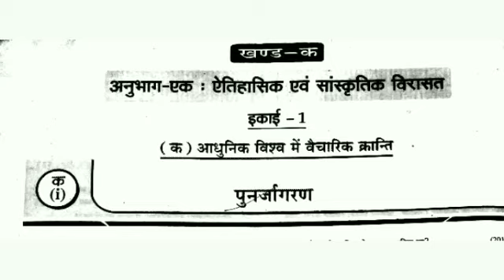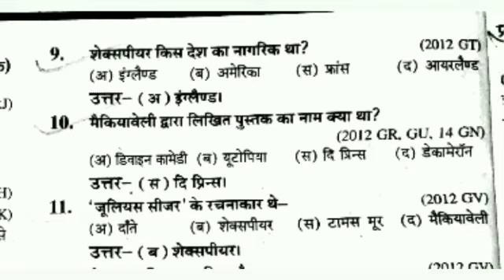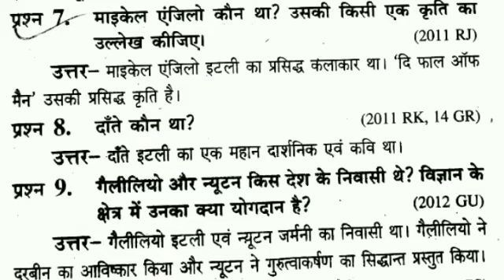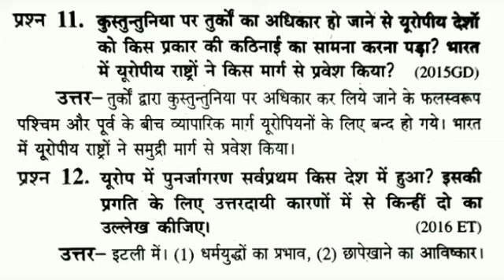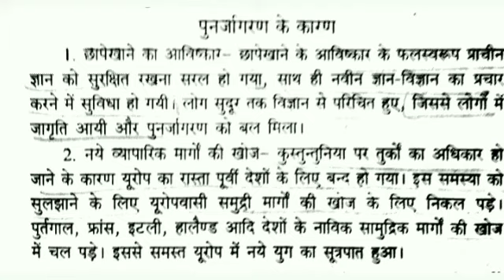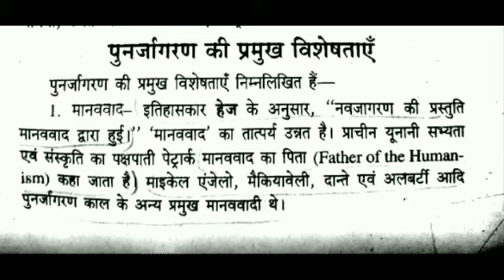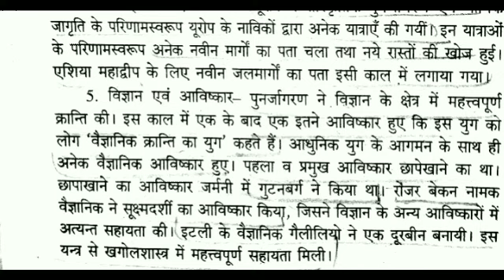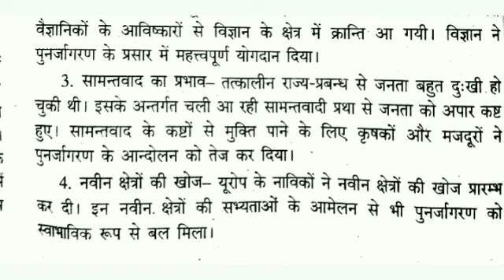Punarjagaran ka arth awam karan class 10,पुनर्जागरण का अर्थ एवम कारण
इस वीडियो में हमने पुनर्जागरण शीर्षक को समझाते हुए इस शीर्षक के महत्वपूर्ण प्रश्नों को उनके उत्तर के साथ साझा किया है...